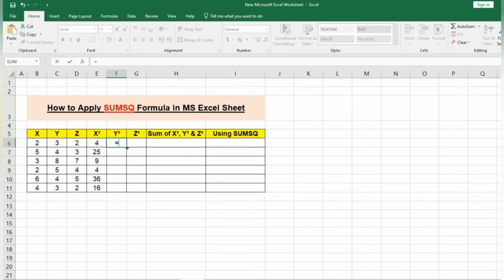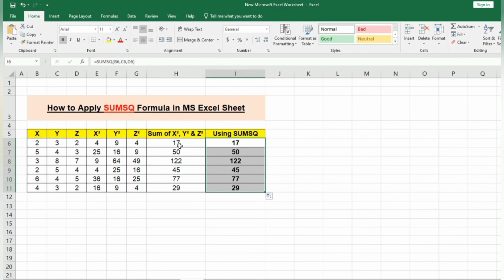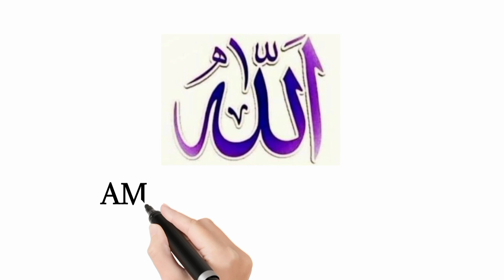How to Apply SUMSQ Formula in MS Excel | What is SUMSQ Function in Urdu/Hindi | MS Excel Formulas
Dear Viewers, in this video you will learn that how to apply sumsq formula in MS excel sheet with different ways, using sumSQ function in MS excel in urdu and hindi languange.

Powerful formula

Here you can get & learn whole information/details about computer such as software's and their configuration/installation, computer settings, Installations of hardware etc. I will teach to beginners from zero to become Pro.

to watch my previous videos please follow the below links.

1.Lesson 03 How to Use the Computer  | Create a Password for User Account | Settings for User Account

2. Lesson No. 02 How to Use the Computer | Information about Shortcut Menu | Learn Computer in Urdu

3. Lesson No. 01 How to Use the Computer | کمپیوٹر کا استعمال کیسے کریں | Learn Computer in Urdu/Hindi

4. What is the System Unit/CPU | Computer Training Lesson 2 | Learn Computer in Urdu/Hindi

5. What is the Computer? | Computer Basic Training | Learn Computer in Urdu/Hindi